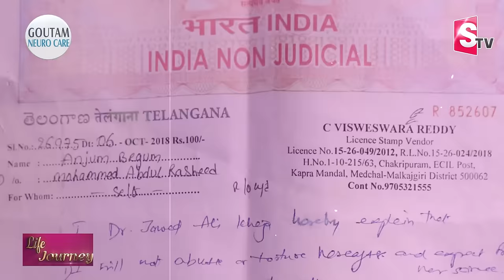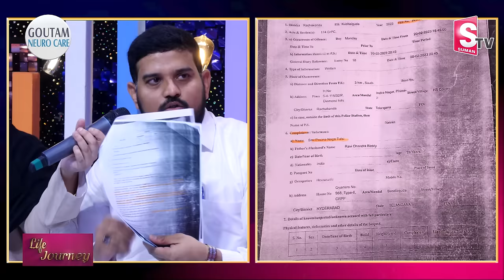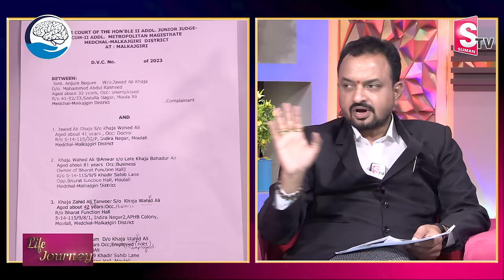LIFE JOURNEY Episode - 1 | Ramulamma Priya Chowdary Exclusive Show | Best Moral Video | SumanTV Life